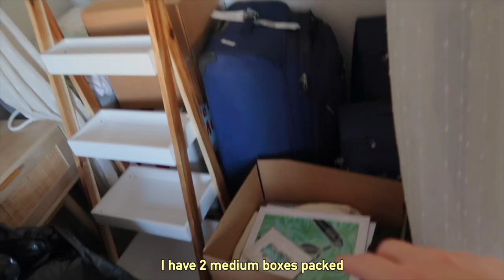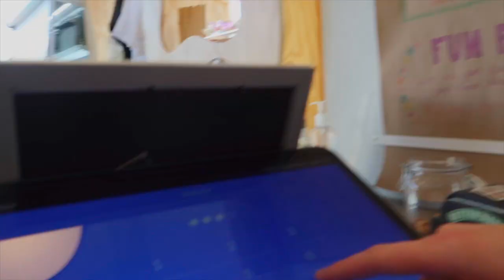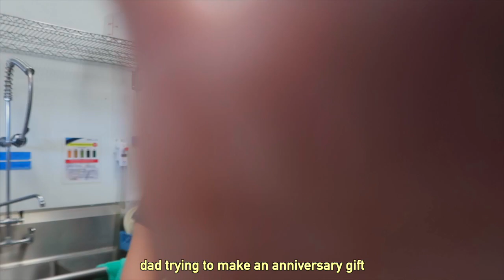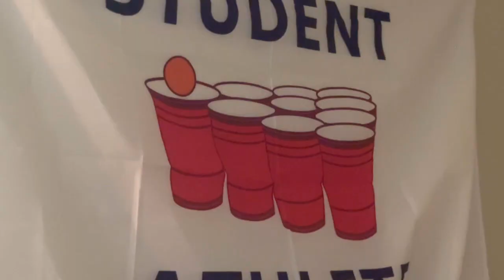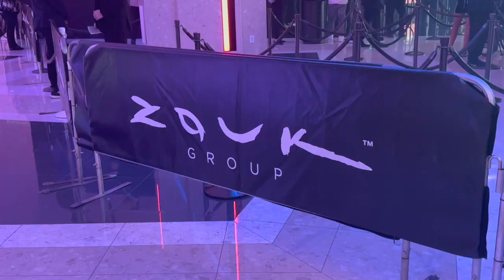my final farewell to vegas🎱🍸clocking out&clubbing!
before uprooting my vegas life one more time to head to sunny los angeles, I spent my last day in sin city out on the town with my sweet girls, opening up the coffee shop for the last time and going clubbing for the first!! I miss all of these sweet faces every day! so grateful I have videos like this to look back on :)

music rights not owned by me!

✦ my first time visiting yosemite national park! ➭
 • my first time visiting yosemite natio...
✦ san francisco vlog | exploring little italy, china town, & the pier ➭
 • san francisco vlog | exploring little...

M E D I A :
instagram  ➭ @anayaclarkk